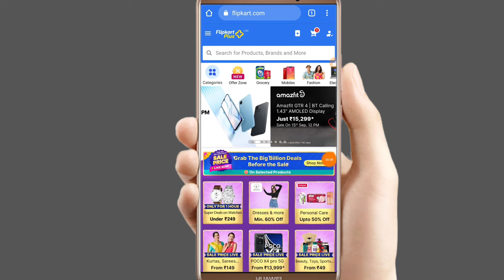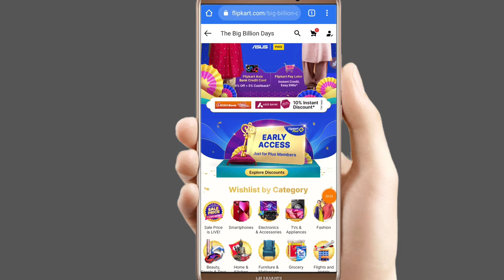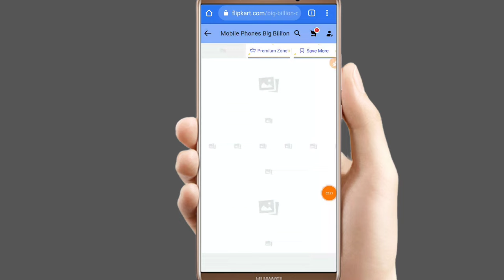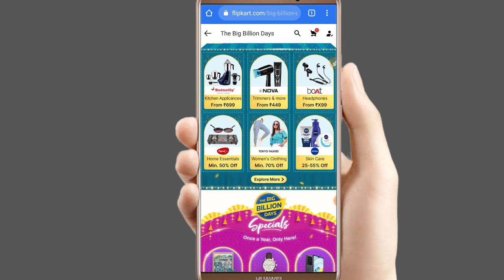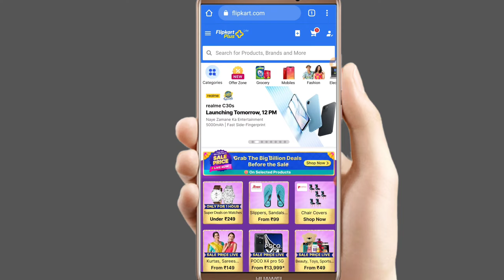Flipkart Big Billion Days 2022 Sale Live Now ! Big Billion Days Sale 23rd - 30th September, 2022 😲